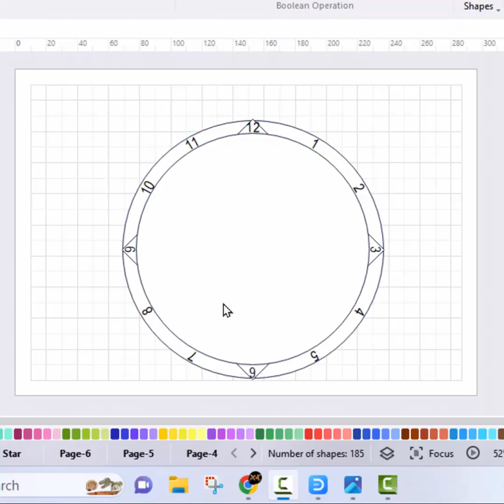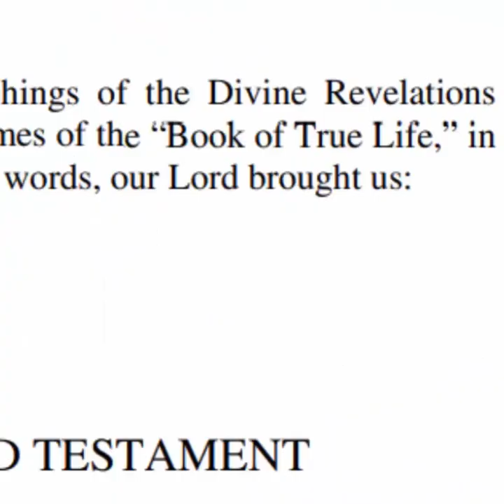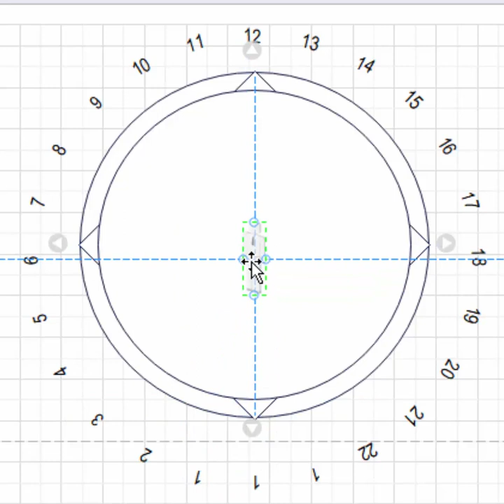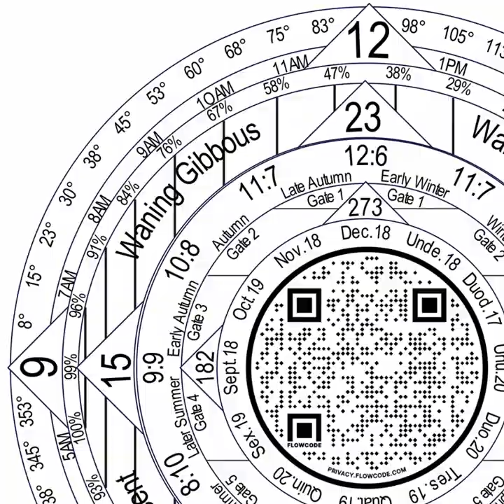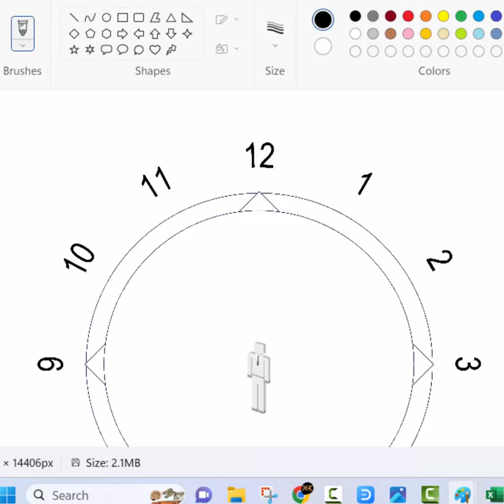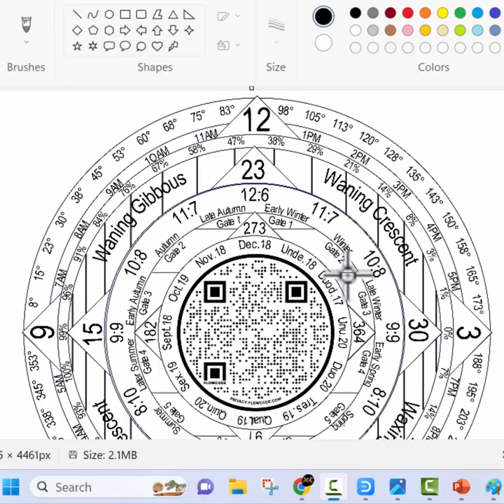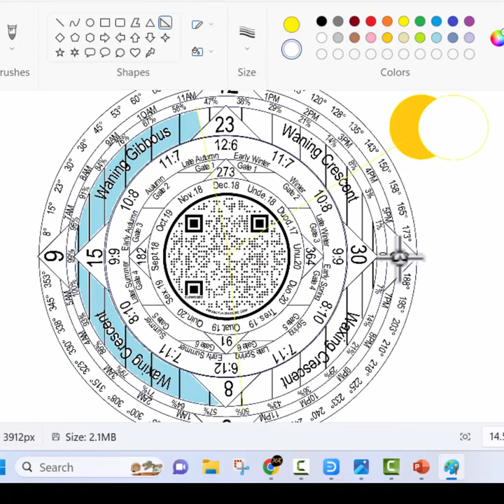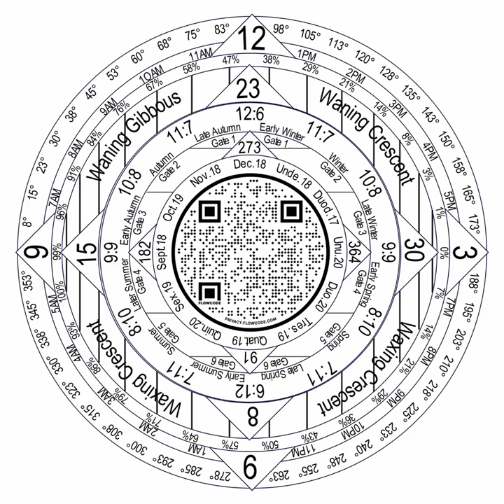Ring Of Fire Eclipse Enoch Sacred Calendar Rev 13 And Hidden Facts The Common Clock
The information in this video is being suppressed by government official in an effort to hide the fact that the common clock was inspired by the Book Enoch Revolutions Of The Luminaries Of Heaven.